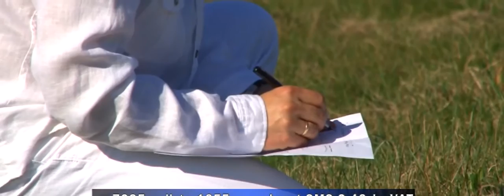Propozycje do "Listy Szlagierów po Śląsku" z 28 grudnia 2015 r. cz. 1.